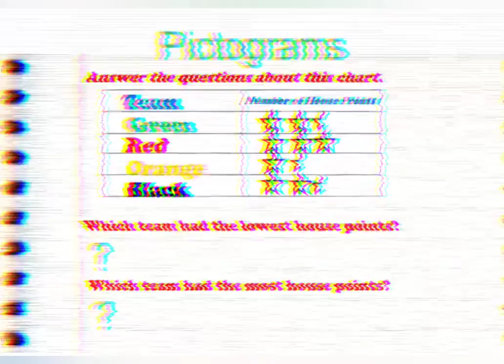Pictograms - with Hoang Bach